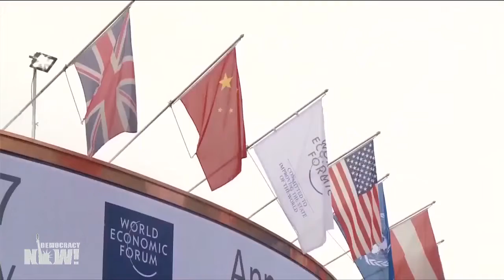14 yr old Swedish Climate Activist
Top U S  & World Headlines — January 24, 2019